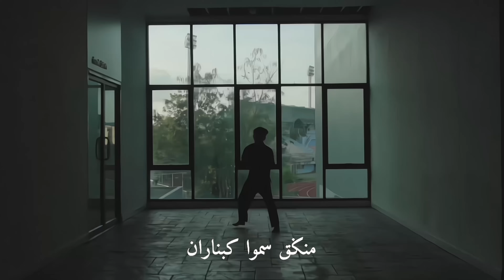SESAMA - Derap Band | Fai kencrut Cover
Tajuk : Sesama
Lirik : Saifu Adi
Melodi : Derap Band
Cover Version Fai kencrut
Sumber video : Umar khalis, Rusdan, Silat Harimau Patani

Lirik Sesama

Satu jiwa satukan hati
Satu kita sama berbakti
Semangat penuh dalam hati
Berjalan sesama ideologi

Membukti jiwa pemberani
Logika tetap berdiri
Membina keyakinan yang murni
Ikhlas terus kepada Ilahi

Satu kita berpadu membawa kejalan maju
Walau lelah dan lesu tetap memburu
Satu kita bersama membina kesatuan kita
Gigih dalam parah kita kan berjaya

Puisi

Wahai penentu masa depan
Kau berharga di waktu sekarang
Bersamalah idelogi di jalan
Menegak semua kebenaran

Wahai pecinta kebenaran
Gigih dan teguh dengan kesulitan
Bersama kita genggamkan tangan
Menyatukan semua barisan